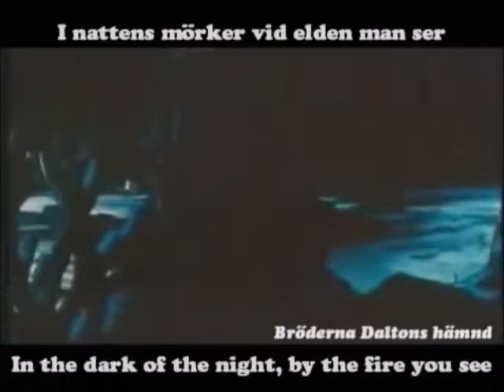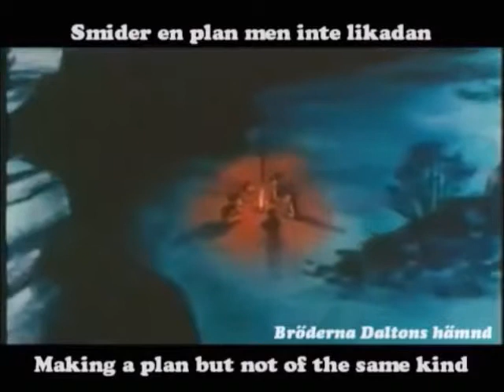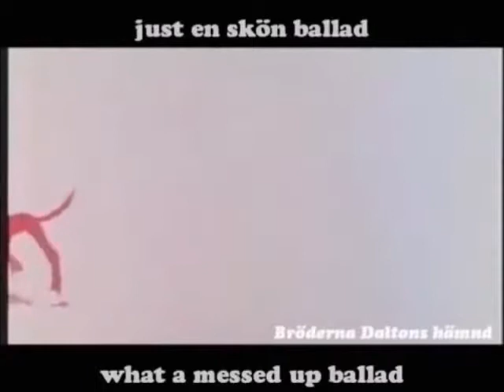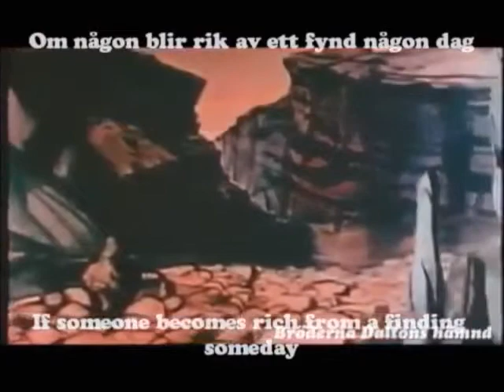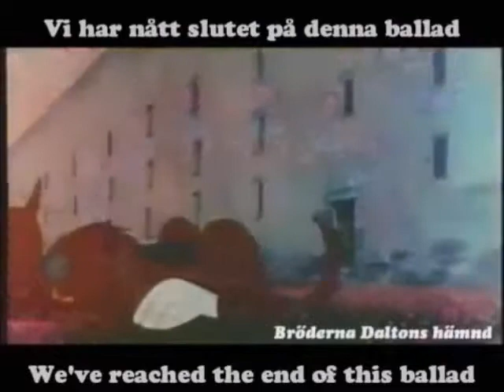La Ballade des Dalton The Ballad of the Daltons Swedishdennis gran